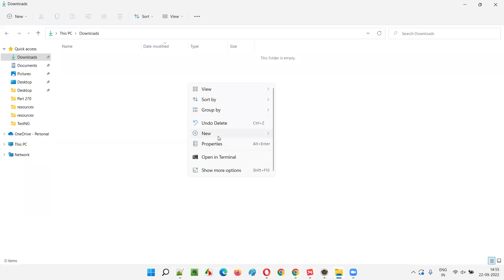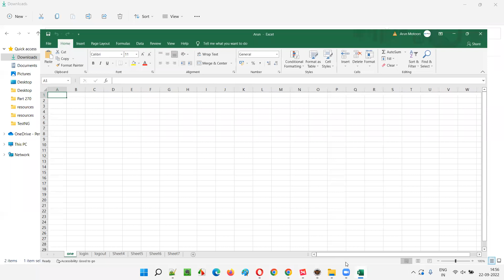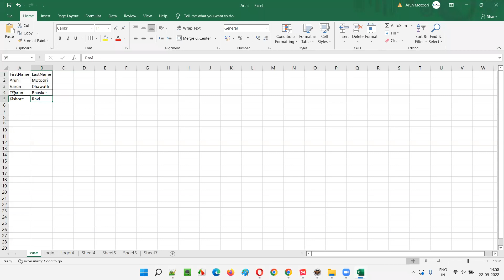Understanding Excel Files (Apache POI API - Part 2)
In this session, I have practically explained Understanding Excel Files for using POI API.